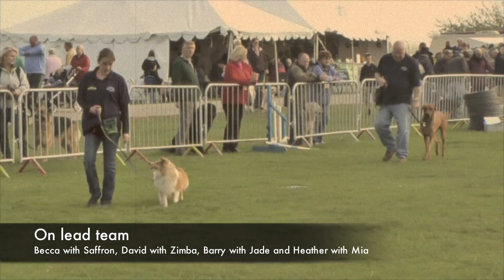Lincs Dog Training Display Highlights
Highlights from the Lincs Dog Training "pet dog display team" at the Robin Hood Game and Country Show, Newark Showground, October 2011.  Happy dogs and happy humans, learning and having fun together!